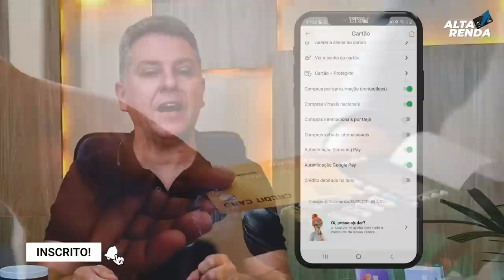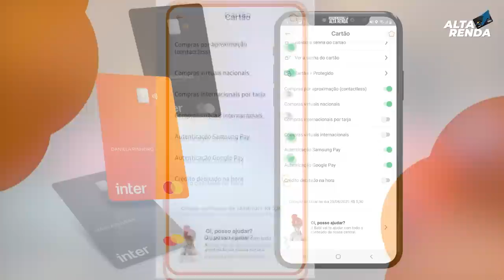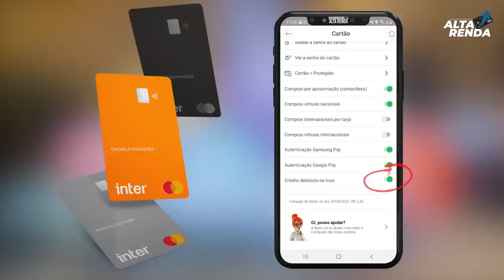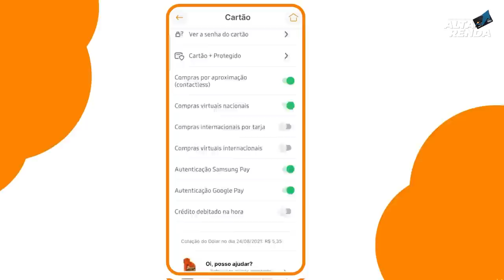💳BANCO INTER LANÇA MAIS UMA NOVIDADE NO MERCADO, CASHBACK PRA TODOS OS CLIENTES DÉBITO VIRA CRÉDITO.